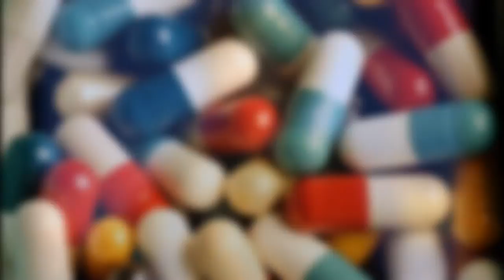France clinical trial: 90 given drug, one man brain-dead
One man is brain-dead and another five people are in hospital after an experimental drug was administered to 90 people in a French clinical trial.
There is no known antidote to the drug, the chief neuroscientist at the hospital in Rennes said.
Of the five men in hospital, three could have permanent brain damage, Gilles Edan added.
Reports that the drug is a cannabis-based painkiller have been denied by the health ministry.
The trial, which involved taking the drug orally and has now been suspended, was conducted by a private laboratory in Rennes.
The experimental drug was manufactured by the Portuguese company Bial.
All those who volunteered for the trial have been recalled and the Paris prosecutor's office has opened an investigation.
Health Minister Marisol Touraine pledged to "get to the bottom... of this tragic accident".
"I was overwhelmed by their distress" she told reporters. "Their lives have been brutally turned upside down".